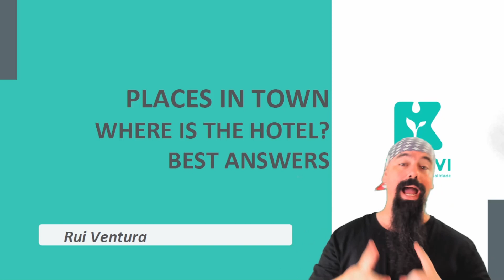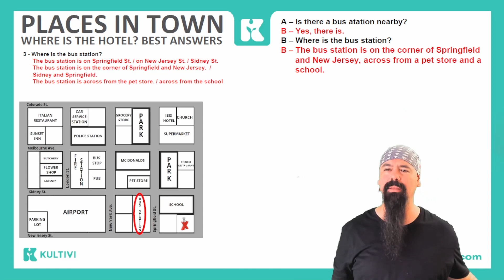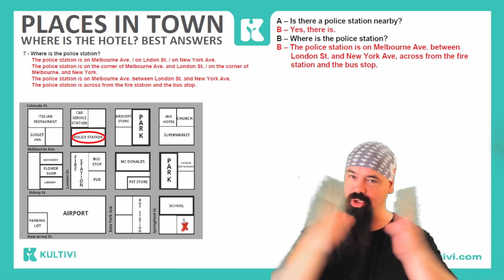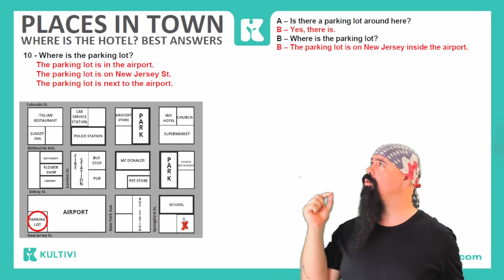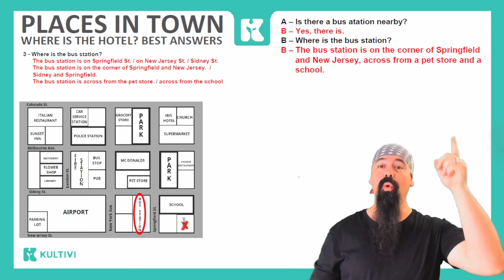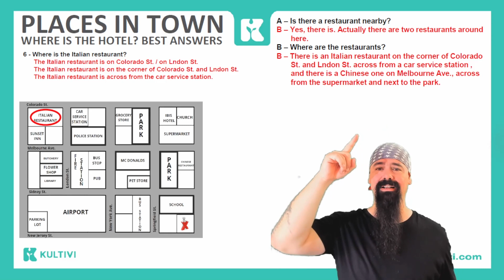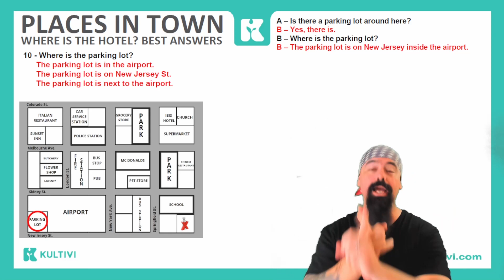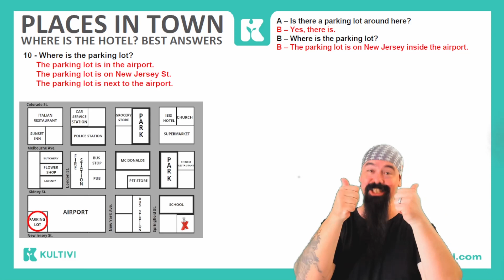Places in Town | Where is the Hotel? Best answers | Inglês 2.0 | Aula #98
Aprenda a indicar a localização dos elementos relacionados ao Hotel de forma mais precisa.  Amplie seu vocabulário e pratique! Venha para o curso de Inglês gratuito da Kultivi.

Nesta aula você vai aprender a indicar a localização dos elementos relacionados ao Hotel de forma mais sucinta e precisa. Utilizando as frases e os exercícios da aula anterior, o professor Rui vai praticar com você o listen and repeat. Veja também dicas incríveis que são o pulo do gato pra você fixar o conteúdo deste vídeo.

Quer aprender mais e dar um up no seu inglês?

NOSSO LINKS